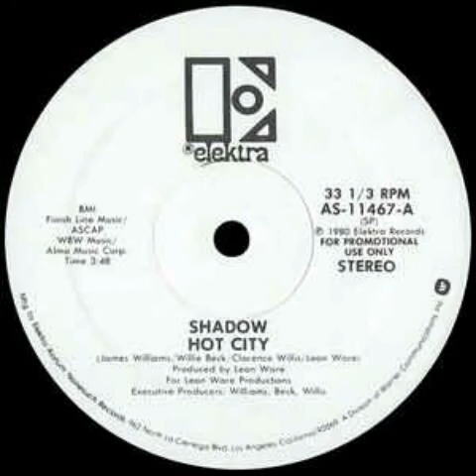Shadow "Hot City "